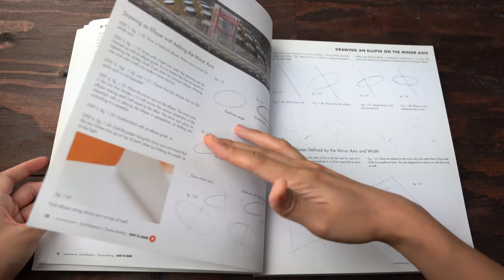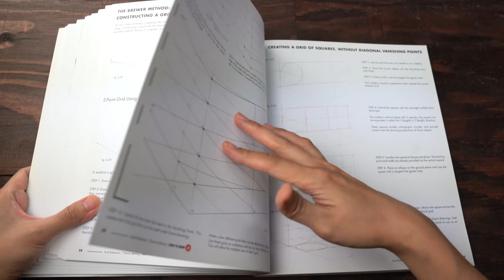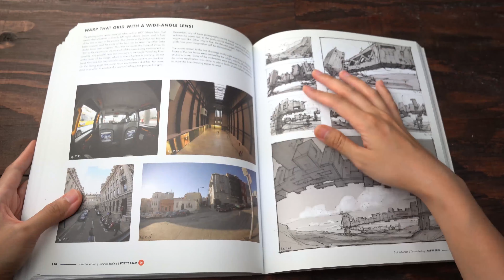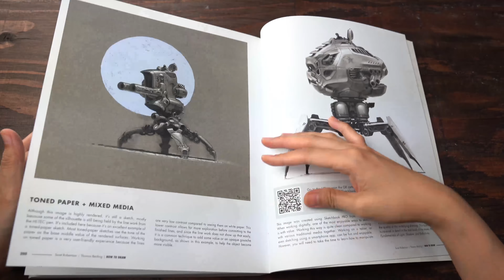How To Draw | Art Book Flip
How to Draw is for artists, architects and designers. It is useful to the novice, the student and the professional. You will learn how to draw any object or environment from your imagination, starting with the most basic perspective drawing skills.

Early chapters explain how to draw accurate perspective grids and ellipses that in later chapters provide the foundation for more complex forms. The research and design processes used to generate visual concepts are demonstrated, making it much easier for you to draw things never-before-seen!

***Get the book in the links below***